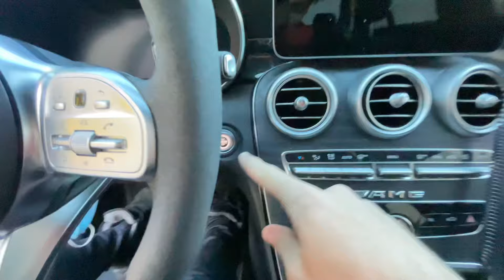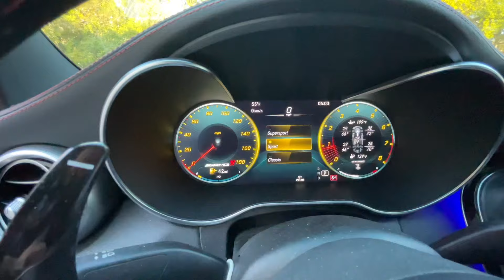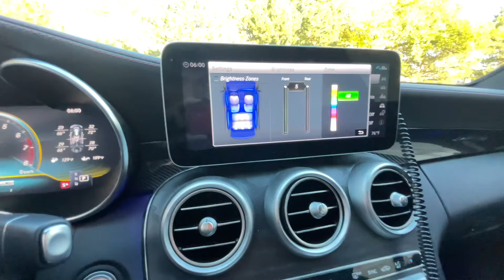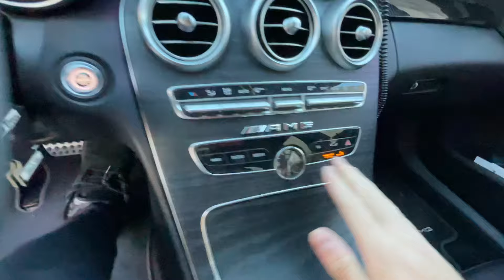Watch this before Getting a C43 AMG!!!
Hello everyone I hope this video was informative about the facelift model C43(2019+)

These were just something’s I love about the car and also don’t like at the same time
Non the less very awesome car would recommend for anyone that wants a luxury sports car sedan daily ‼️